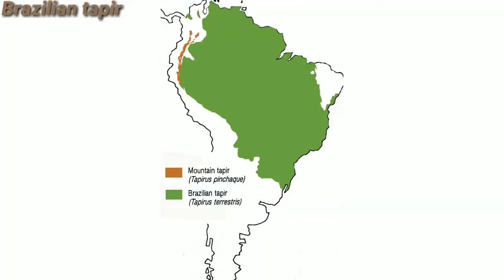Wild Animals In Brazil | part-2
Wild animals in brazil
Wild animals in amazon
Brazilian wild animals
list of Brazilian animals